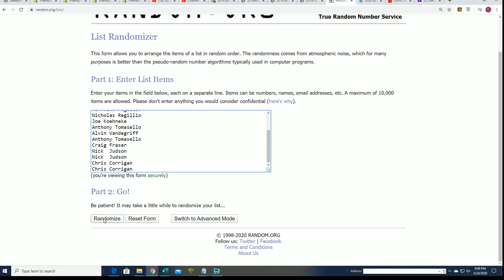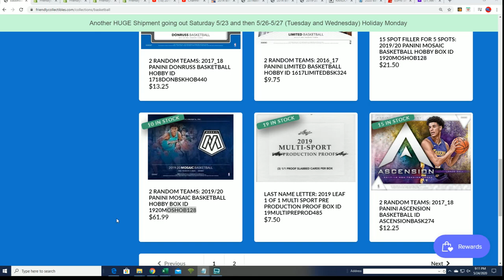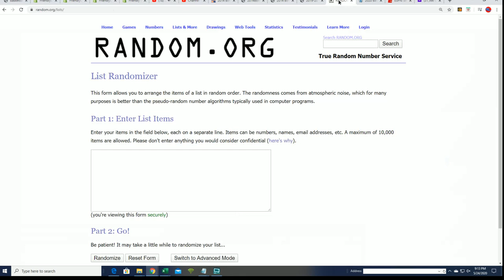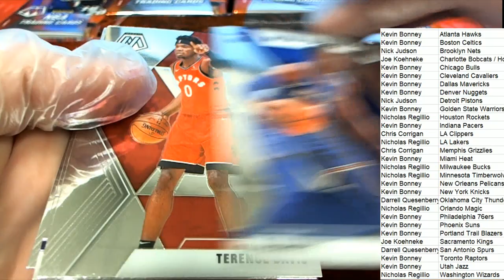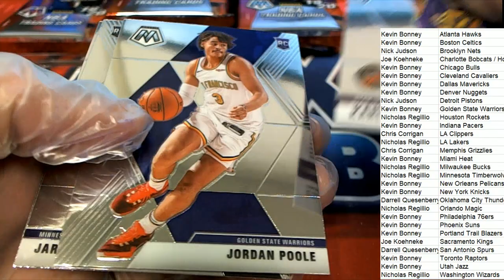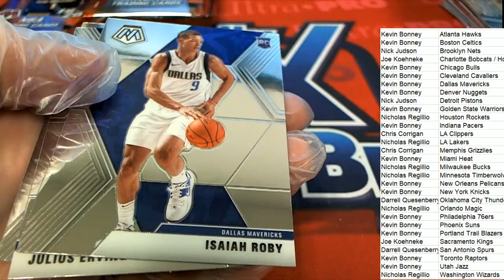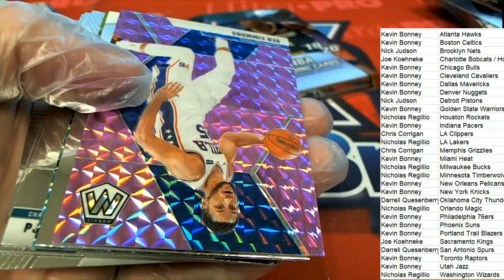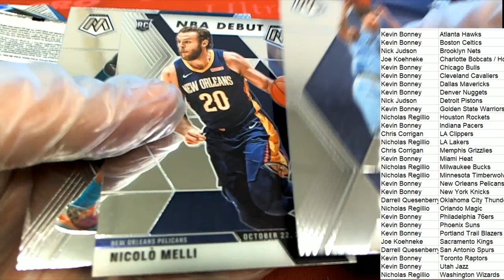201920 PANINI MOSAIC BASKETBALL HOBBY BOX ID 1920MOSHOB127